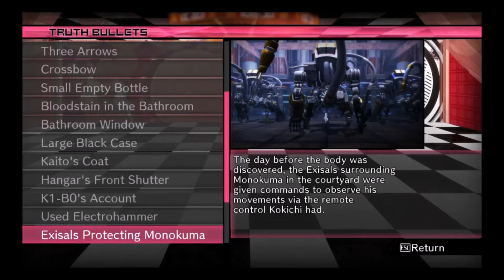Schrodinger's Exisal | Let's Play Danganronpa V3 Killing Harmony Part 52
Let's Play Danganronpa V3 Killing Harmony, a logic based visual novel in the same vein as Phoenix Wright. We play as the Ultimate Pianist Kaede who has been kidnapped to take part in another killing school game. What are the chances right?  Well in any case it is up to our first female pseudo-investigator to uncover the mystery behind each murder and make it out of here alive. So lets kick back and see how are first lady takes on this challenge!